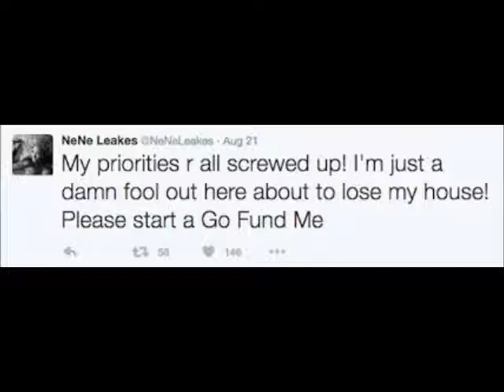NeNe Leakes Talks About Her Depression And How Gregg Leakes Played A Crucial Part In IT Review